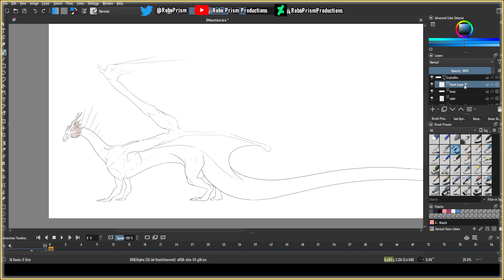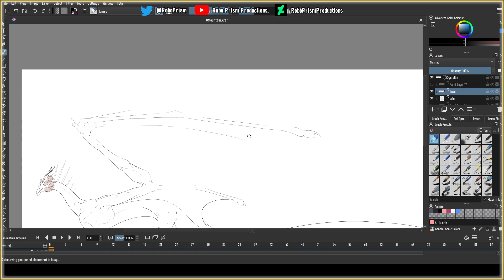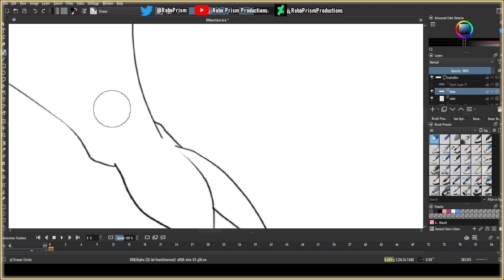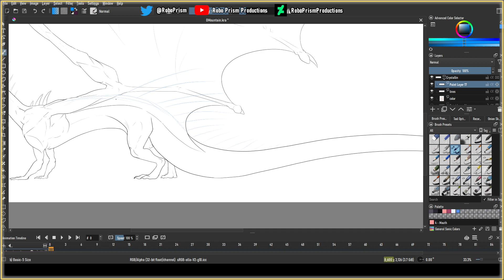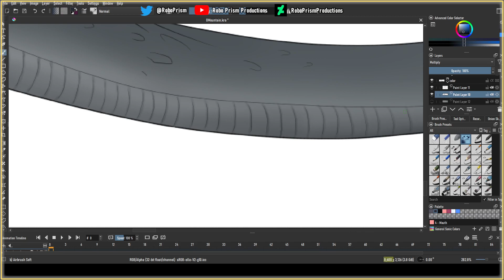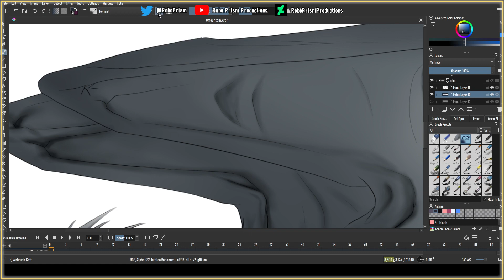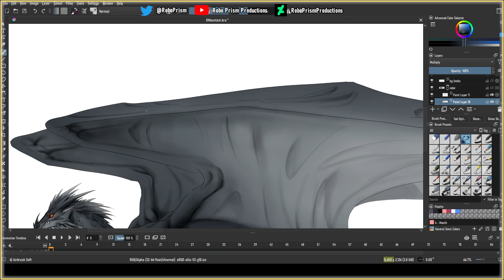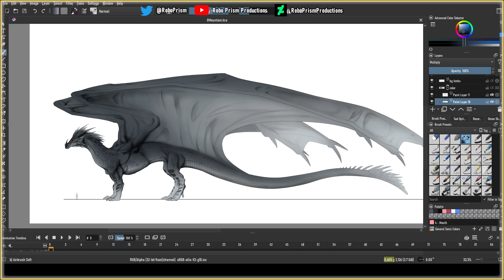2023.12.10 Art Stream - Working on my own dragon species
This was fun to do, but surprisingly taxing. Haha, I can't wait to stream AND do YouTube... oh boy.